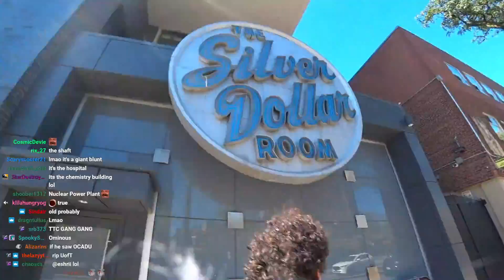CDawgVA is filming a family vlog for his family